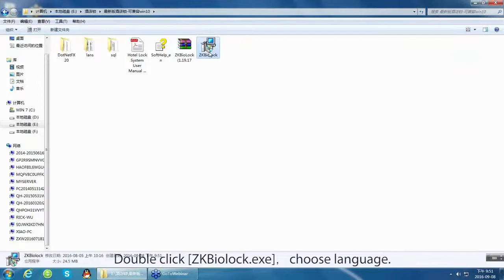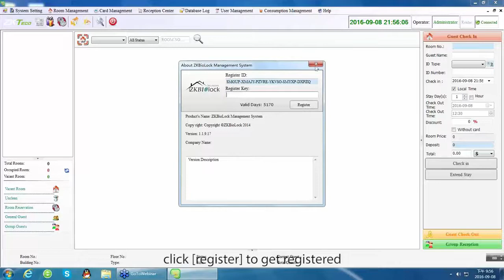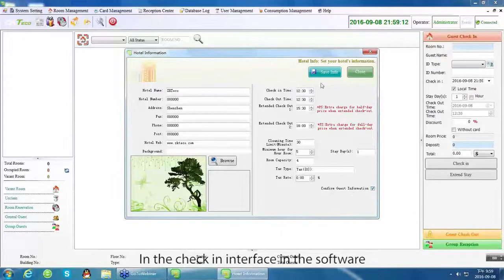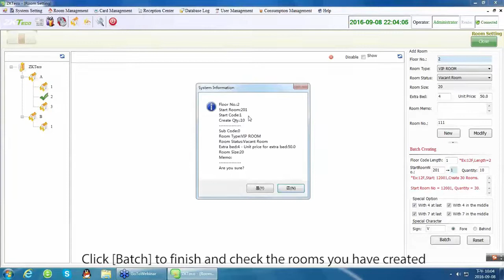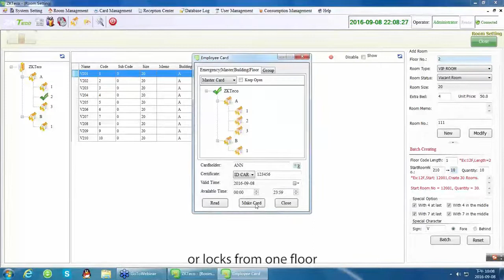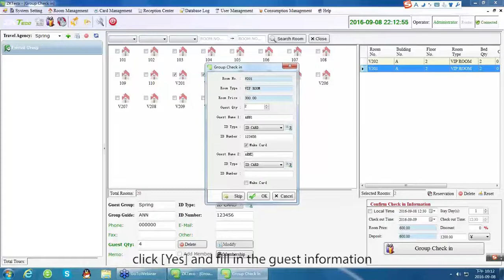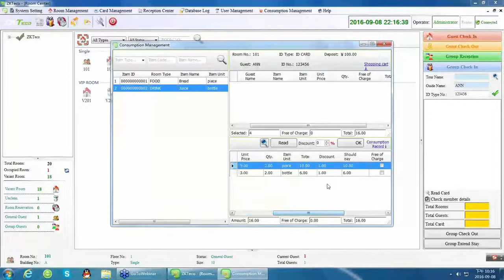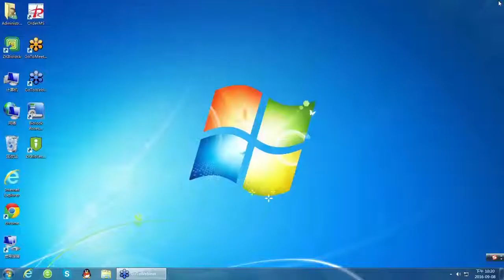ZKBio Lock Hotel Lock System Tutorial | ZKTeco Pakistan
ZKBiolock Hotel Lock System is specially designed to meet the needs of small-medium hotels, maximum security, individual style, and low operation costs. It is allowing for comprehensive access control and system management but offers you an easy “one-click” installation.